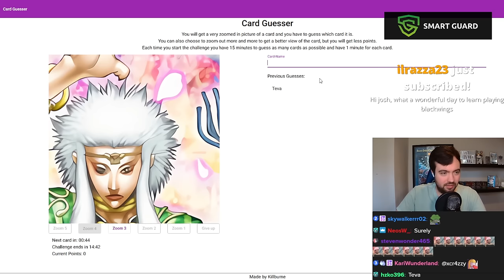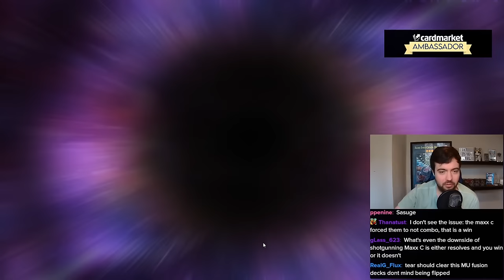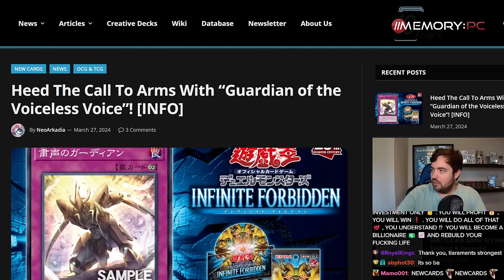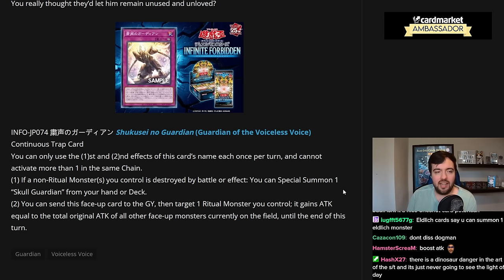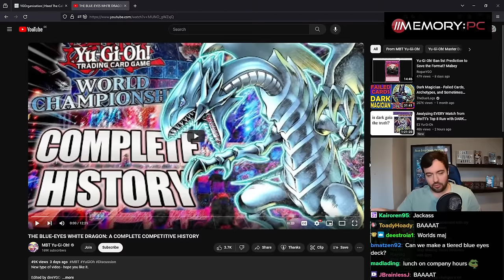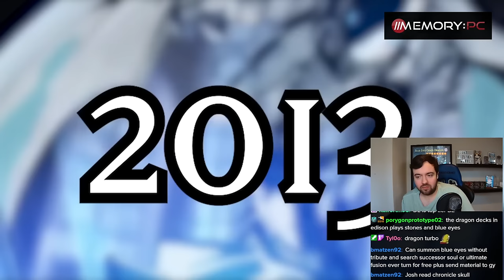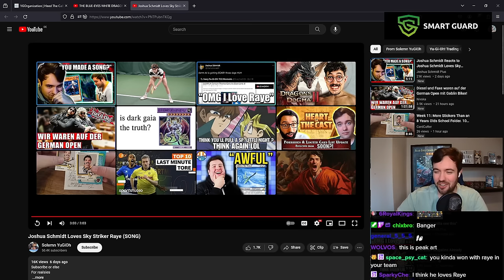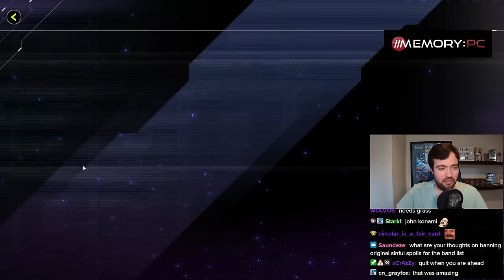Joshua Schmidt Plays Runick Sky Striker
In this VOD, Josh is playing Ranked with Tearlaments, Runick and other Decks.

0:00 Warmup
32:46 Master Duel
44:13 Ranked with Tearlaments
1:06:45 Vanquish Soul Snake-Eye
1:20:40 Back to Tearlaments
3:11:02 React Andy
3:43:25 Runick Sky Striker
4:32:25 Runick Naturia
4:47:55 Tearlaments lmao